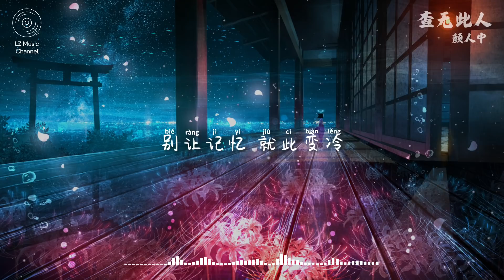查无此人 - 颜人中『我像留言电话 无数次等等你拨回却早已 查无此人』【动态歌词PinyinLyrics】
想要听特别想听的歌也可以到一下链接提供歌曲建议喔

《查无此人》颜人中
作词 : 万一
作曲/编曲/制作人 : 丁少华

想像你 如何整理
我存在过的证明
作废的合影 往来的讯息
该保管还是 删去

我会如何被 提起
你语气是否有 片刻的迟疑
过往沦为插曲 变成秘密
阵痛 却不露痕迹

叩响一扇 紧锁的门
抱歉无法再次给你回声
我像留言电话 无数次等
等你拨回却早已 查无此人

心跳若在 今夜停顿
能怀念我只剩 错误的身份 笨拙的认真
但愿你仍有不舍 红着眼过问
别让记忆 停止沸腾

我会如何被 提起
阵痛 却不露痕迹

但愿你仍有不舍 红着眼过问 别让记忆

如何复习我们 靠近的过程 散落的剧本
但愿你能解释我 最后的固执
别让记忆 就此变冷

⚠ 聲明：
歌曲版權唯美歌手本人及其音樂公司所有，本頻道只作為試聽，宣傳以及推廣之用，若喜歡歌手們的音樂請支持正版！

⚠ 如為YT未付費會員還是有可能會有廣告，詳情可見下方說明